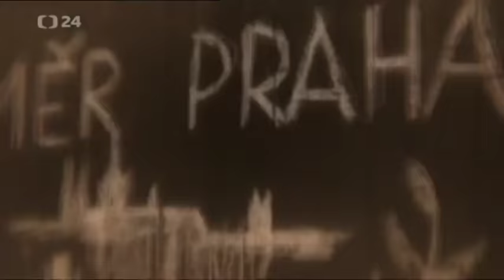PODIVÍN JARO 1945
DOBÝVÁNÍ JIŽNÍ MORAVY